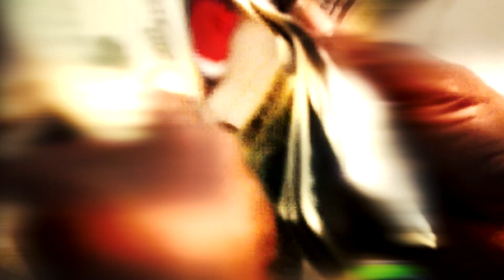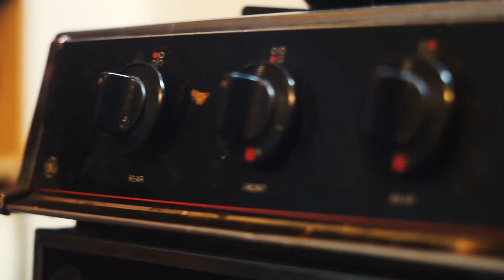Foolie Mane x KryBloodoBang | Dedication | Shot By Gutta Visions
In Loving Memory Of John T. McDaniel